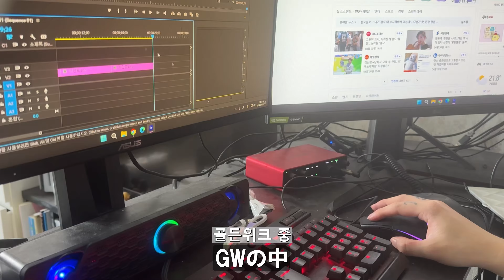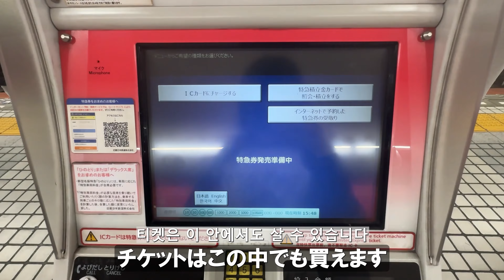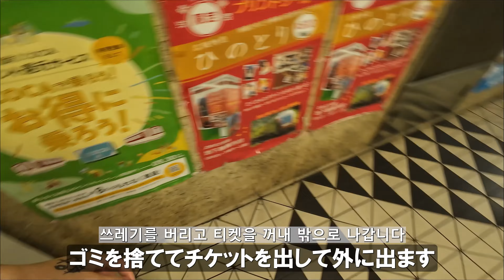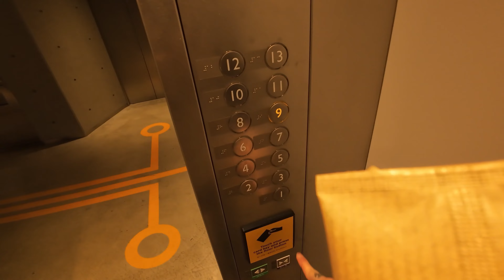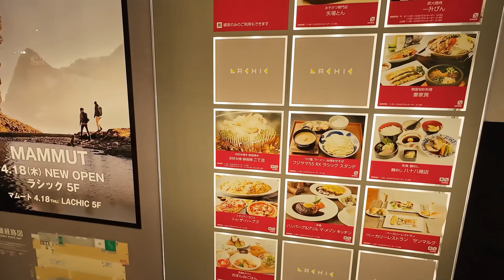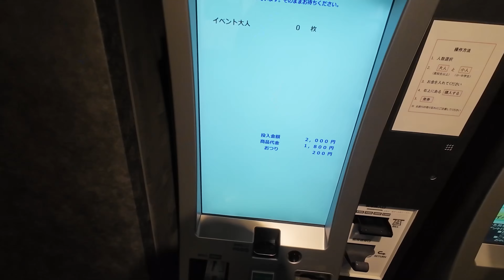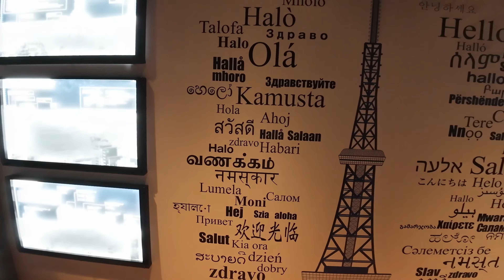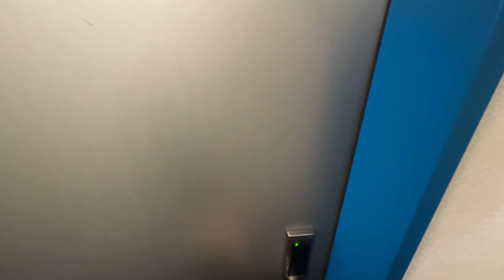GW韓国人一人で名古屋旅行 / 大阪から新幹線より安く行く方法 /ひのとり / 矢場とん / 手羽先 / 未来タワー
GW一人で名古屋旅行行ってきました
また今度part2も載せます！

00:00 INTRO
00:34 安く行ける方法
02:59 ひのとり内部
09:54 名古屋にきた理由
12:35 名古屋の道
16:16 矢場とん
18:07 未来タワー
20:25 未来タワー展望台
23:05 アイシス２１
25:15 栄　手羽先　味噌おでん
26:31 しめ

My name is SHIONNIM